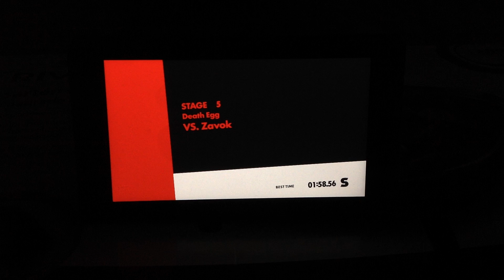Boss 1: Zavok and Death Queen